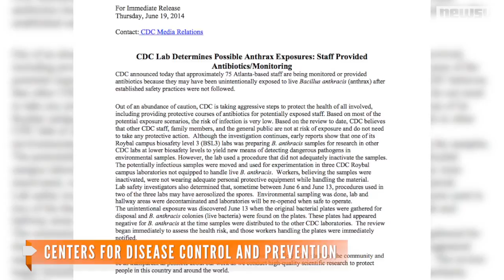Up To 75 CDC Workers Accidentally Exposed To Anthrax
The Centers for Disease Control and Prevention announced Thursday up to 75 staff members may have accidentally been exposed to live anthrax samples.